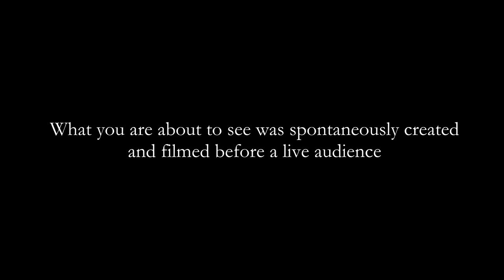William Goldstein - Intensity (Created Live in Concert)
Official music video for "INTENSITY (Live In Concert)" by William Goldstein